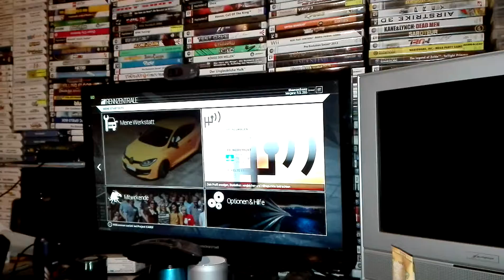Project CARS i5 4590 GTX750Ti 8GB Ram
Project CARS Gameplay